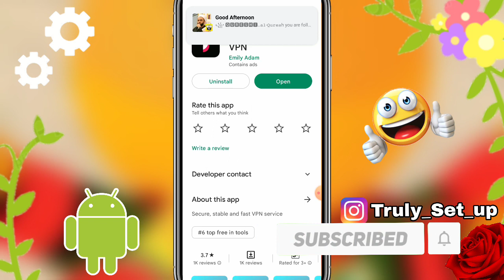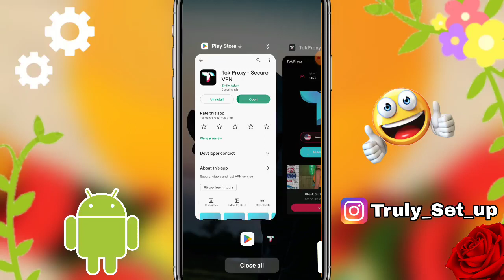Tok Proxy Vpn 2023 || Tok Proxy Kaise Use Kare | How To Use Tok Proxy VPN App | Tok secure VPN Proxy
01.Tok Proxy VPN app kaise chalaye
02.Tok Proxy vpn new update video
03.Tok proxy vpn kaise use kare
04.Tok vpn app kya hai
05.Tok proxy vpn all work

trulysetup setup